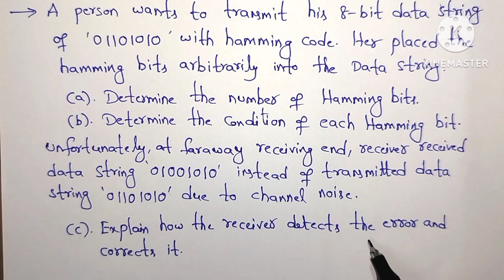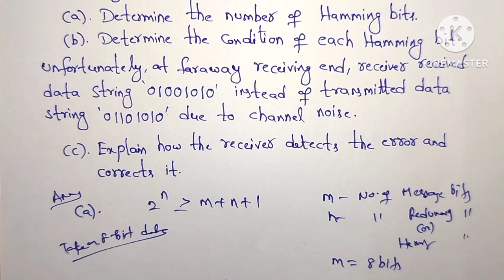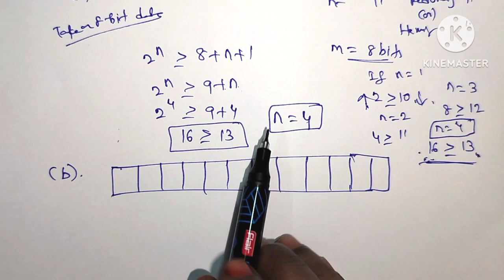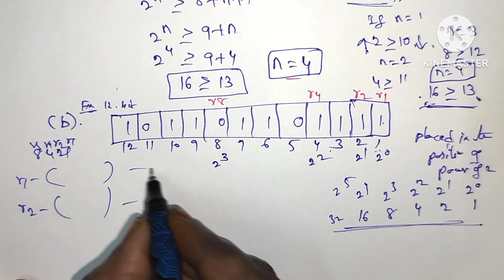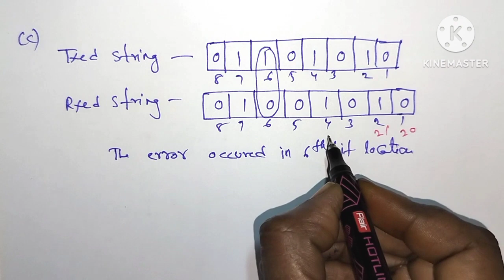May -2023 ADCS 10 marks question//in Telugu//communication systems//diploma//pls subscribe for more